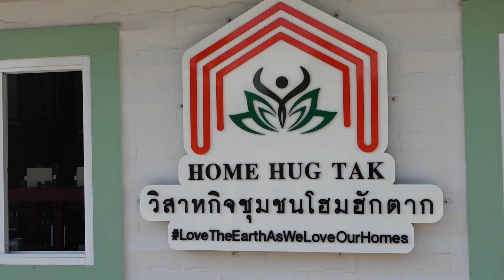Production process of Food Containers from Betal leaf Sheath.